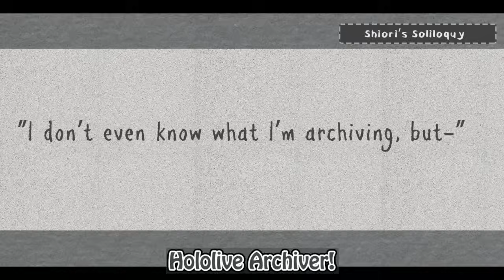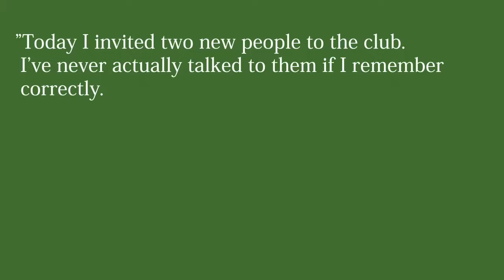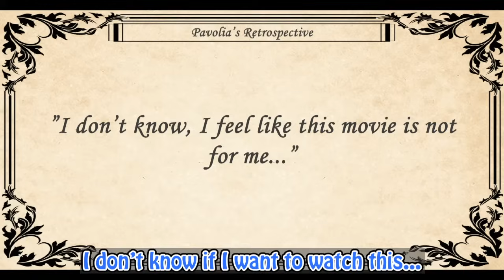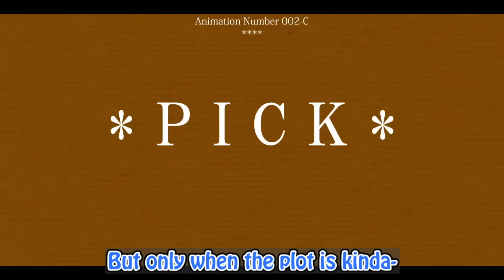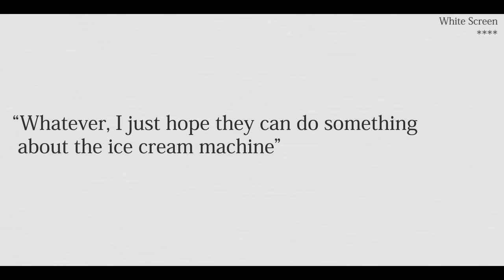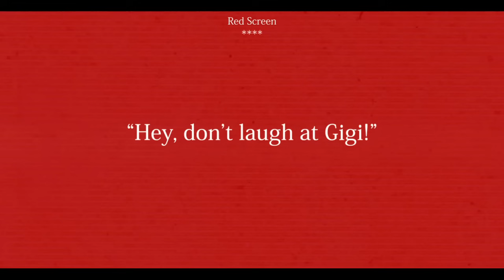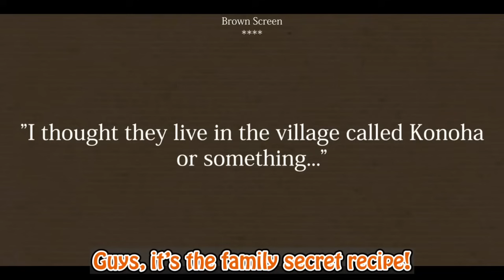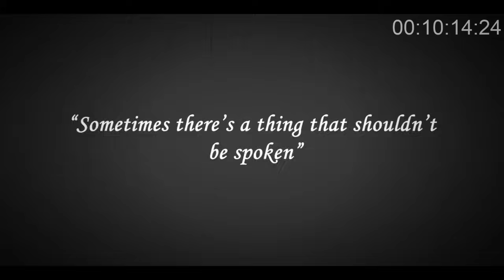10 Minutes of Hololive YAPPERS do be YAPPING【Hololive】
"Go Beyond"

Being in the Fanfic Club with people who has the same interest as her is one of Reine's dream. But she never actually finds the right person to join. Day by day has passed, waiting... until today. The door is opened, the curtain is rolled, finally, not just one, but two members filled the registration paper.

Hololive
Hololive Advent
Hololive English
Hololive Indonesia
Hololive Justice
Gigi Murin
Pavolia Reine
Shiori Novella